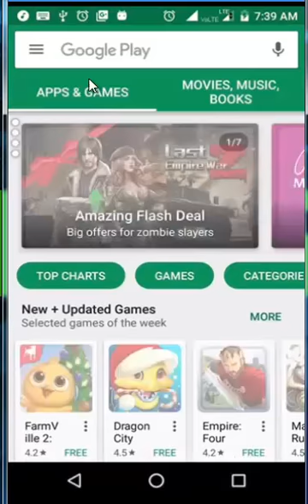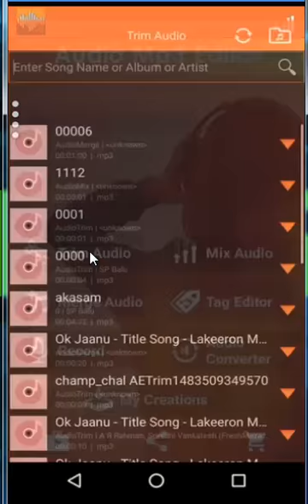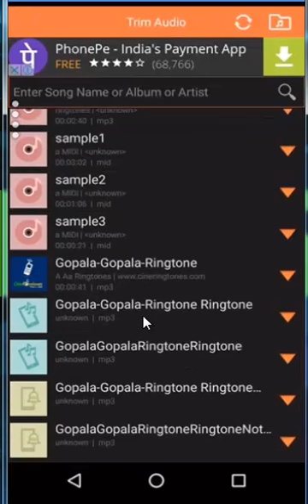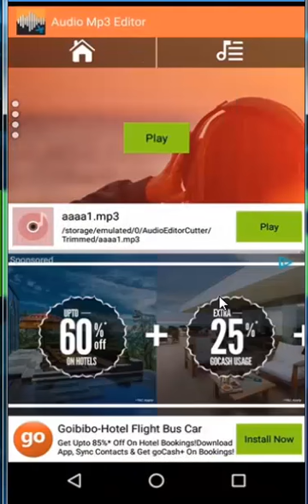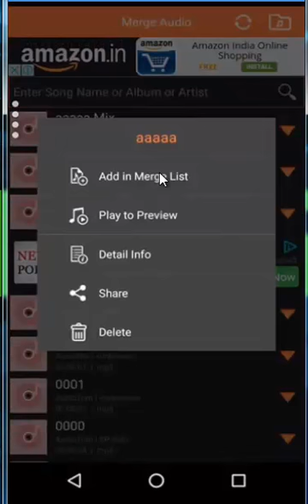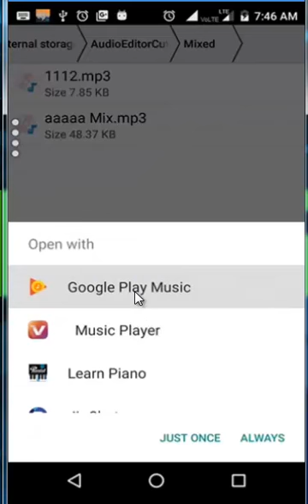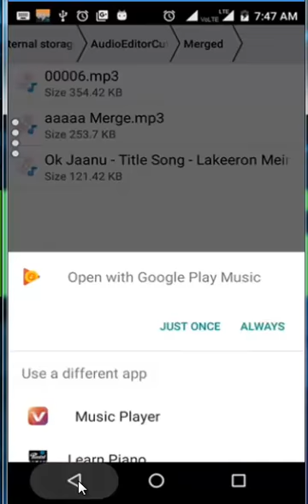Audio Cutting, Mixing in Mobiles (మొబైల్ లో ఆడియో ని కట్చేసి కలపడం ఎలా!)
(మొబైల్ లో ఆడియో ని కట్చేసి కలపడం  ఎలా!)
people can cut, mix and merge their audio tracks in mobile itself